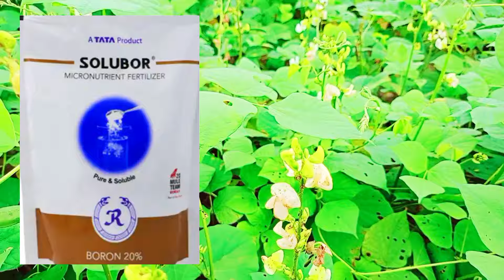এবার সিম গাছে হবে কুইন্টাল কুইন্টাল সিম এই তিনটি টেকনিক ফলো করে। শিম চাষ পদ্ধতি,শিম গাছের পরিচর্যা।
শিম চাষ পদ্ধতি
সিম গাছের পরিচর্যা
সিম গাছে সিম দাঁড়ানোর টেকনিক